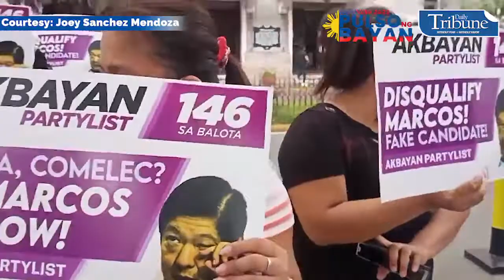Akbayan calls for BBM's presidential disqualification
WATCH:

Akbayan party-list First Nominee Perci Cendaña calls for the disqualification of presidential candidate Bongbong Marcos during a protest rally in front of the Commission of Elections office in Manila. Akbayan on Monday has submitted a letter to the Comelec en banc urging the electoral body to expedite the resolution of the disqualification case it filed against Marcos.